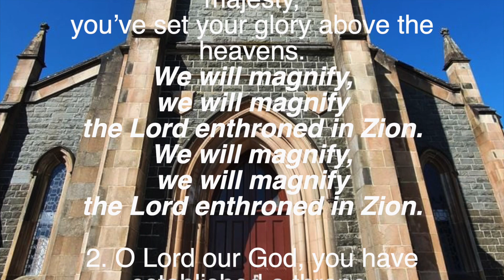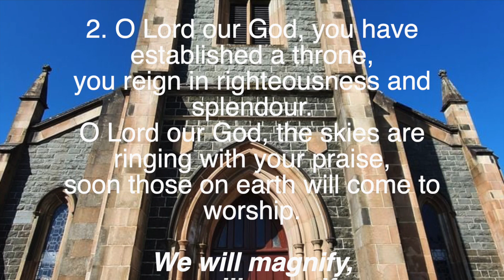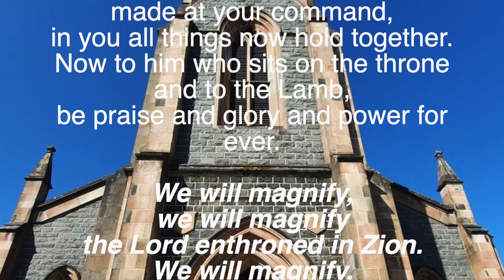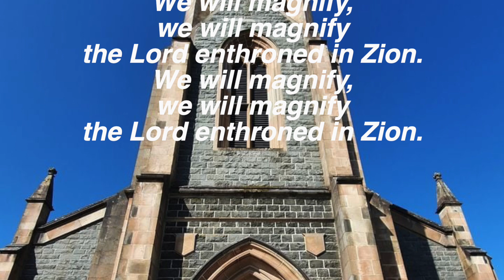Morning Praise, We will magnify!